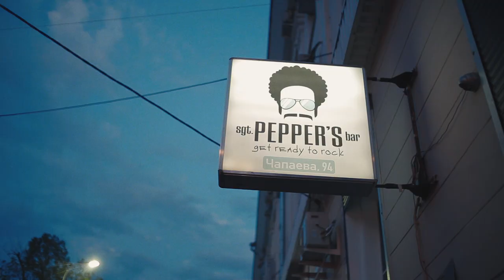Rise Tour Road Chronicles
Video by Andrey Naumenko

Часть городов позади и это было потрясающе!
Но мы двигаемся дальше!

01.10.17 || Казань
04.10.17 || Москва
05.10.17 || Санкт-Петербург